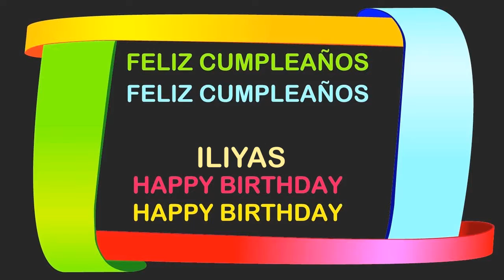Iliyas Birthday Postcards & Postales